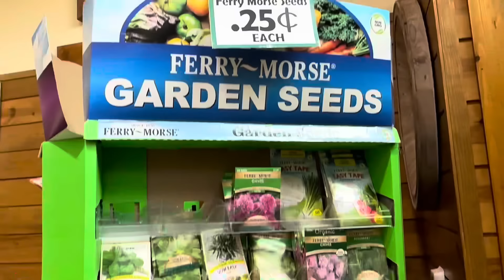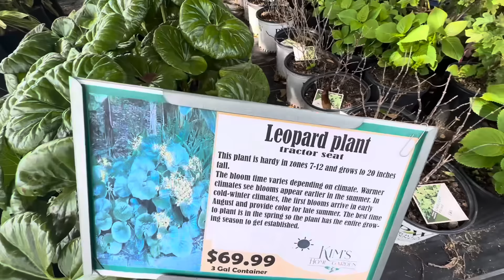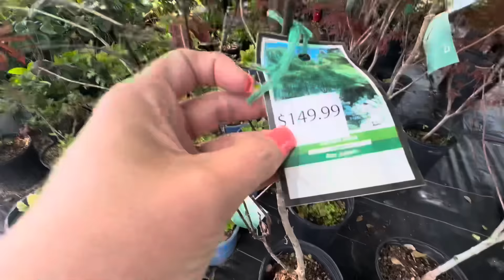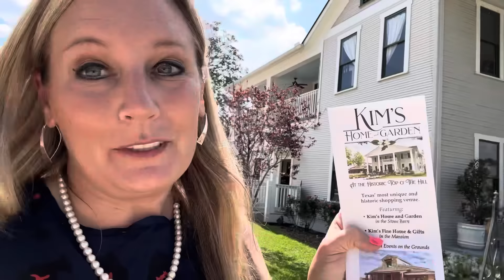An Adventure That Didn’t Go as Planned | Mental Health Day | Spontaneity